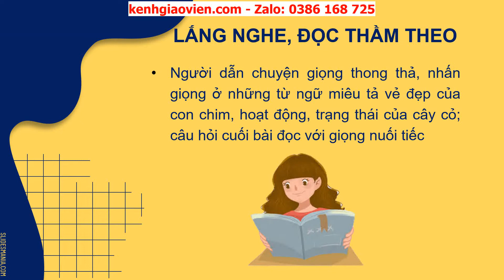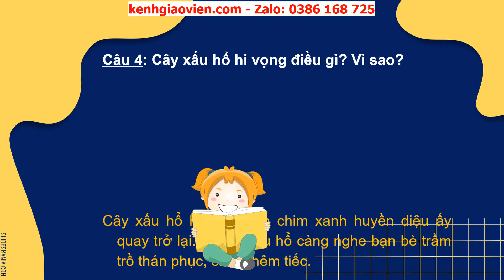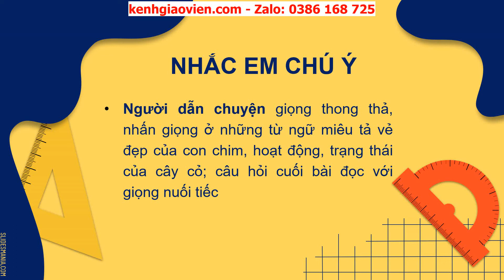Giáo án powerpoint tuần 32 bài 1 tiết 1,2: Đọc Cây nhút nhát | GA Tiếng Việt 2 Chân trời sáng tạo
Phía trên là giáo án Powerpoint hay còn gọi là giáo án điện tử, giáo án trình chiếu tuần 32 bài 1 tiết 1,2: Đọc Cây nhút nhát | sách Tiếng Việt 2 Chân trời sáng tạo. Giáo án được làm hướng tới phong cách hiện đại, đẹp mắt để tạo sự hứng thú cho học sinh.